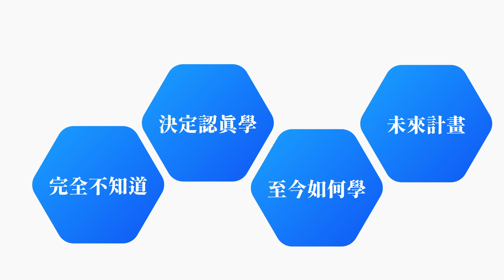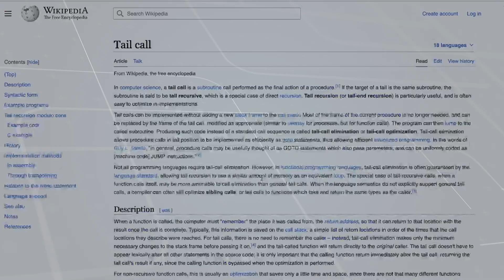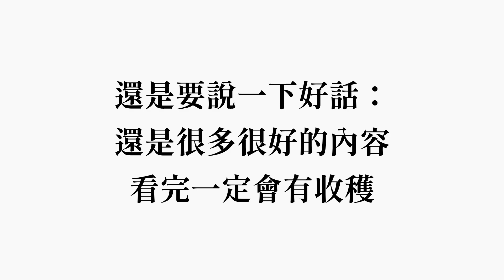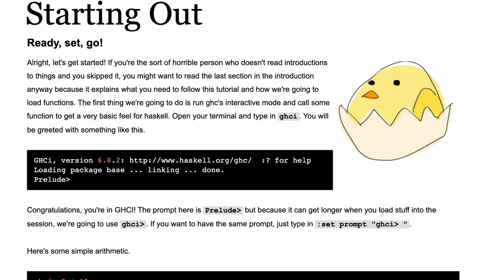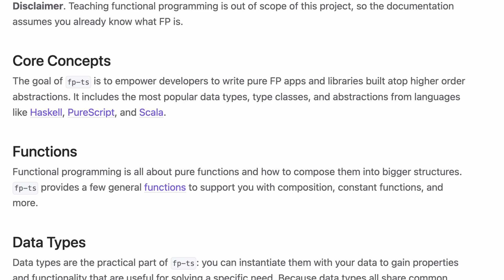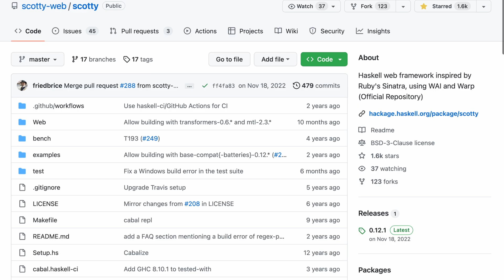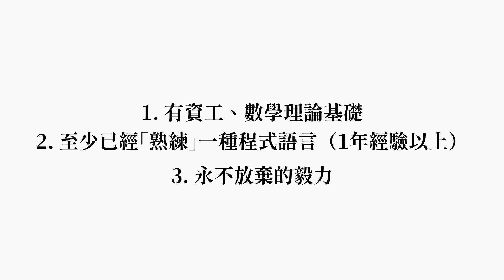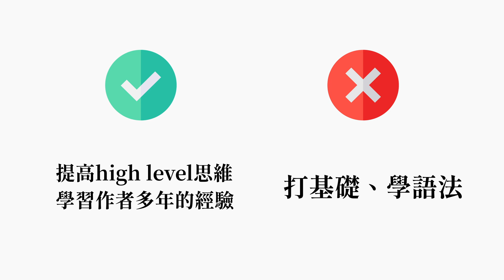砍掉重練！？學習Functional Programming兩個月的過程、心得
0:00 Intro
0:53 React與FP的關聯
1:58 契機：面試被問到答不出來！？
4:22 開始認真學習 - 用JavaScript學FP
6:10 發現JavaScript的限制
8:25 決定開始學習haskell
9:18 過年都在學haskell
9:41 學會haskell就會FP了？
10:52 未來目標、學習計畫
11:19 1. 做練習題
11:51 2. 開始使用fp-ts
12:43 3. 看書
13:59 4. 做project
15:07 5. 閱讀開源原始碼
15:38 新手該學FP嗎？
18:23 我推薦怎麼學FP

B roll來源：envato elements